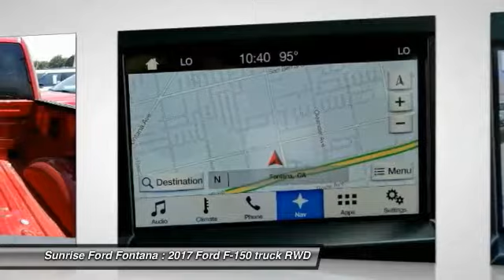2017 Ford F-150 Fontana, Chino, Norco, Moreno Valley, San Bernardino, CA FH4420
16005 VALLEY BLVD.

SUNRISE FORD FONTANA: PROUDLY SERVING FONTANA, CHINO, NORCO, MORENO VALLEY, SAN BERNARDINO, AND SURROUNDING SOUTHERN CALIFORNIA LOCATIONS. THIS RUBY RED 2017 Ford F-150 IS EQUIPPED WITH A ENGINE: 3.5L V6 ECOBOOST, AUTOMATIC TRANSMISSION, AND RECEIVES AN ESTIMATED 19 City/26 Hwy MPG. FONTANA, CA 92335. FONTANA, CA  CHINO, CA  NORCO, CA  MORENO VALLEY, CA  SAN BERNARDINO, CA 2017 Ford F-150 PK Stock #: FH4420 | VIN: 1FTEW1CG9HKE20116 | 2017 Ford F-150 PK Sunrise Ford Fontana